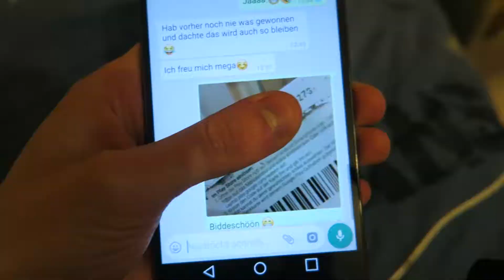RÜCKBLICK auf den UNCUT-VLOG.. 😱 (100% CRINGE!) | dany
Cringe.. mehr muss man zu dem letzten Video nicht sagen.. 😂🙈

Rund um FAQ's könnt ihr nun auch per WhatsApp eure Fragen, Videofragen oder einfach nur Kritik über folgende Nummer loswerden: 01525/7677306! 😜
Viel Spaß! 😂🔥

Meine Social-Media-Links:
➡ TeamSpeak-IP: heyts.de

Meine Hardware:
➡ Canon G7X
➡ Rode NT1-A
➡ Steinberg UR22 - USB Audio Interface
➡ Rode PSA1
➡ Acer Predator G3-605 Desktop-PC